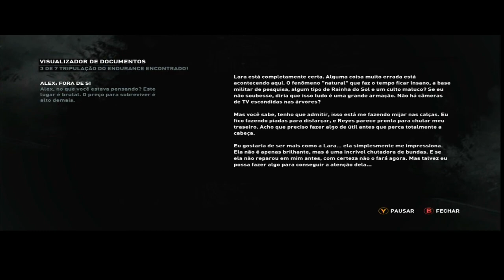TOMB RAIDER-DETONADO PARTE 11 X-S.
Tomb Raider explora a história de origem intensa e corajosa de Lara Croft e sua ascensão de uma jovem a uma sobrevivente endurecida. Armada apenas com instintos crus e a capacidade de ultrapassar os limites da resistência humana, Lara deve lutar para desvendar a história sombria de uma ilha esquecida e escapar de seu domínio implacável.  @VintageRetrogames@BRKsEDU @VelberanAdventures @FiaspoPlay @fr_gameplays